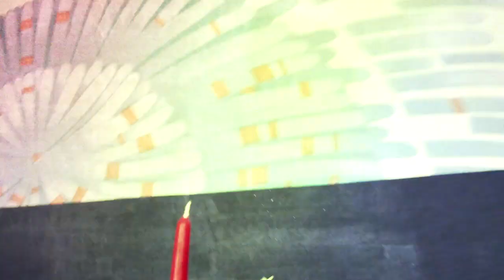MOTSA - Sleepless Nights (Original Mix)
After four well-received EPs from the likes of Lupo and Denis Yashin, Vienna's Schönbrunner Perlen label offers up a diverse Various Artists EP for its 5th release. A certain depth characterises the music as ever, with it ranging from buried below the surface and driving to more bass driven and bouncy, but always it is well executed and slick in its design.
Scottish producer and career experimentalist MOTSA goes first with 'Sleepless Nights' and it finds him in a lively yet late night mood. Pulsing rubbery kicks drive the track along as organic piano notes bring a sombre vibe above. The percussion is smooth and slick and proves there is plenty of life in deep house yet. Ken Hayakawa -- an Austrian who has released on labels like International Deejay Gigolo -- tackles the remix and turns the track into something more kinetic and restless. The grooves are wavy here, and howling distant voices add an air of unease. The second remix comes from German Thomas Stieler who opts for a quick paced house cut with grainy metal percussive sounds peeling off the kicks next to subtle, ever shape shifting chords. It's physical yet more than inviting.

As heard on the Mixmag covermount CD by Sasha.